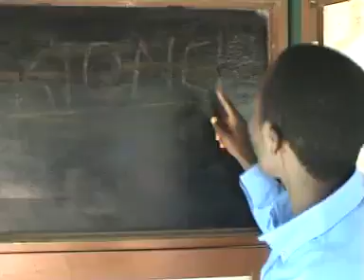JM Mugambi (Kioneki) - Kioneki (Official video)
JM Mugambi (Kioneki) -  Kioneki